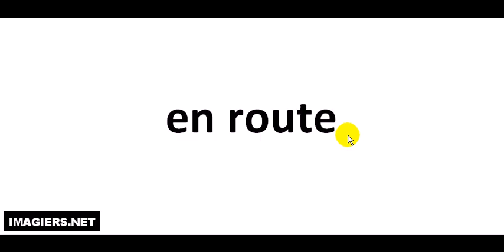Pronuncia corretta = en route